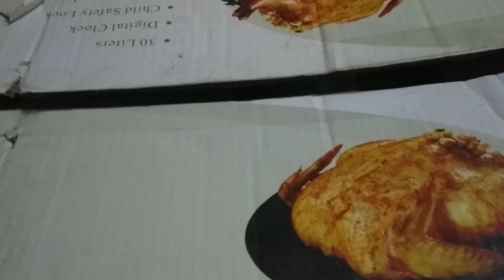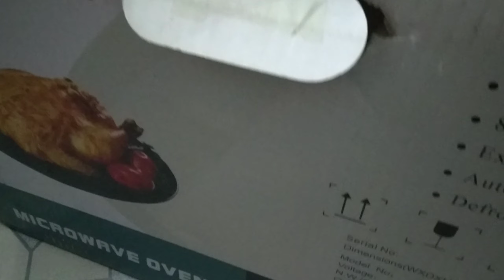Pipi Is Having Fun 🐈| Too Funny 😂 | Too Cute 🥰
Cats, additionally known as home cats (Felis catus), are small, carnivorous (meat-eating) mammals, of the household Felidae. Domestic cats are sometimes known as home cats when kept as indoor pets. ... They're one of the popular pets on this planet. They have been extremely popular in ancient Egypt.